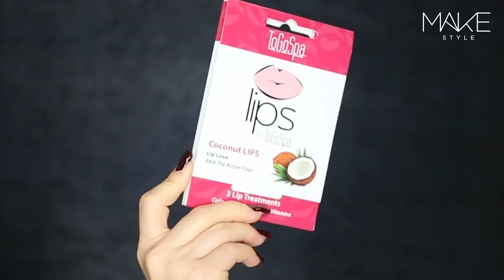HOW TO: Soft and plump lips (Lip care routine)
Video i samarbeid med Makestyle.no

De av dere som følger meg, vet at jeg sliter med veldig med tørre lepper. Spesielt om vinteren! I denne videoen skal jeg vise dere hvordan leppe rutinen min for mykere lepper ser ut! Håper dere liker det!

Those of you who follows me, know that I have very dry lips. Especially in winter time. In this tutorial I´ll show you how I get ride of dry lips and how my lip care routine looks like! Hope you will like it!

PRODUKTLISTE
PRODUCTLIST